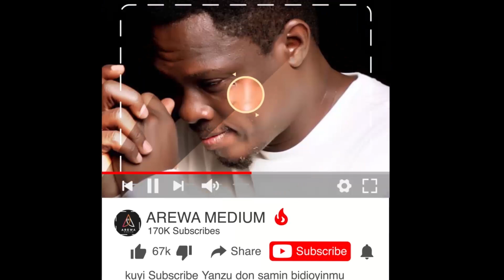Bakin Kishi ( Ali Dawaya - Zainab Basarakiya - Fati Yola (2019 new series)